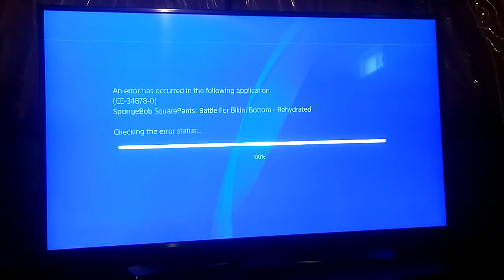BFBB Rehydrate, How to crash the game